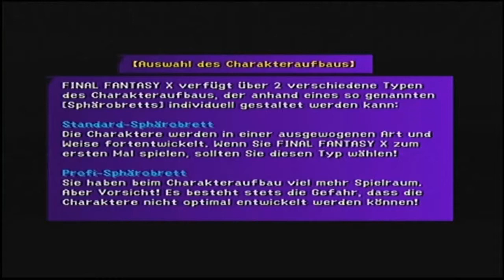LP FFX [Part 1]Möge das Spiel beginnen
Könnte noch sein das ich die schwarzen Ränder ab den nächsten Parts doch weg mache aber das muss ich noch testen wenn die zeit es zulässt